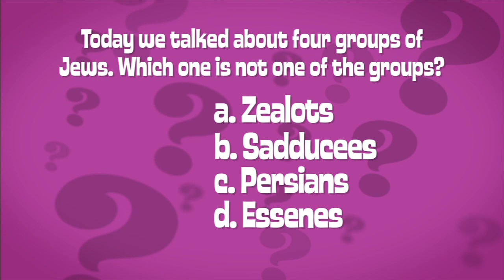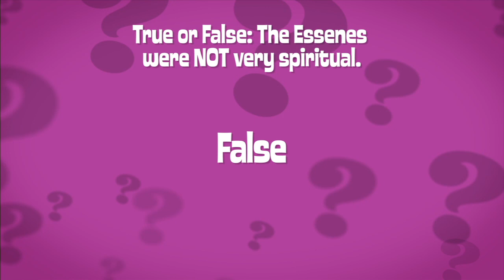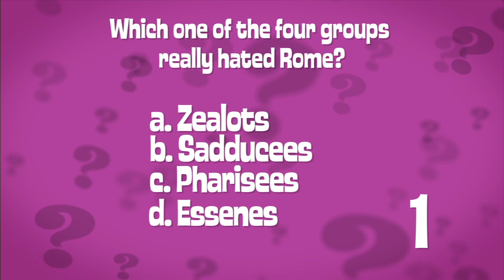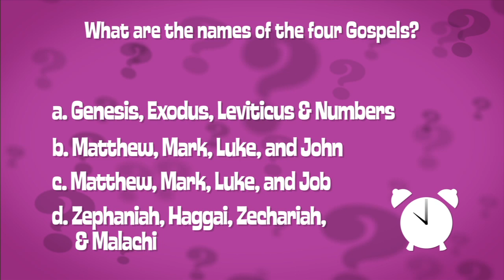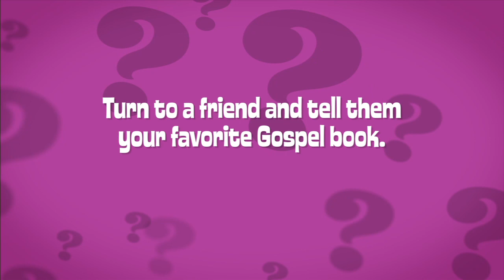01.15 - Vid 4 - BWI